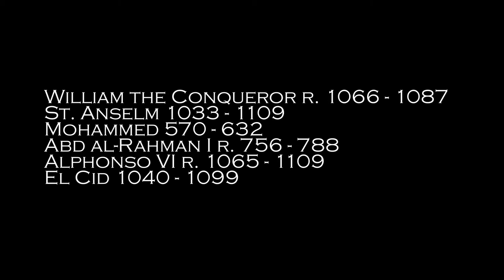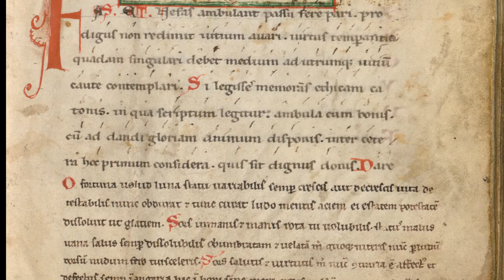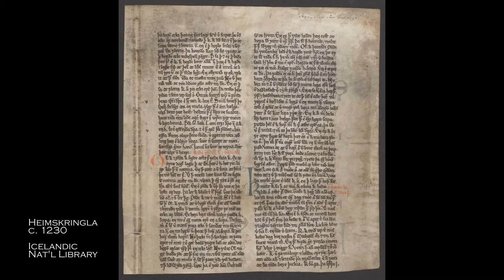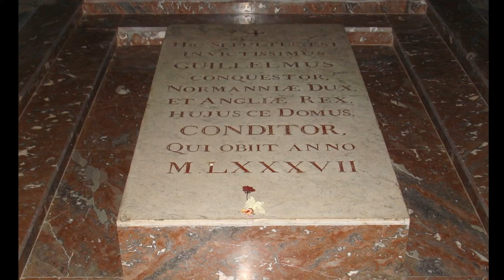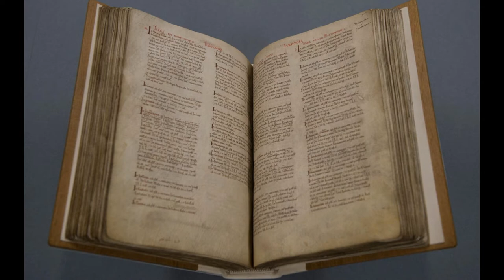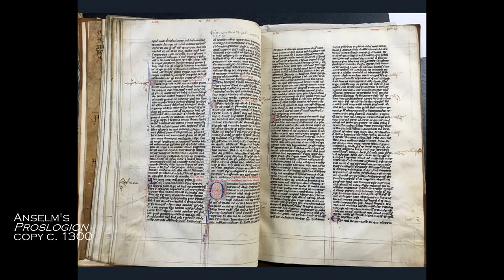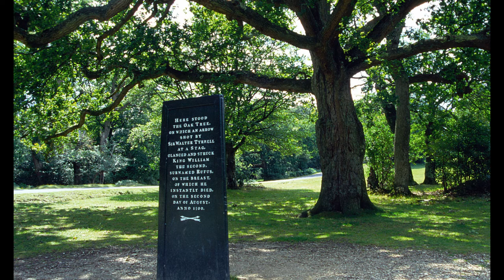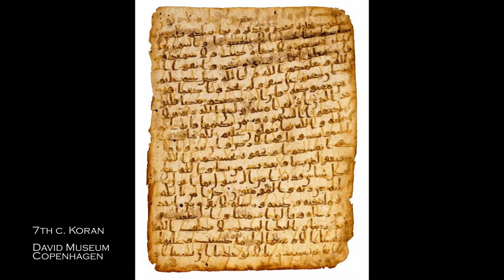The Age of Castles and Cathedrals Lecture 7A